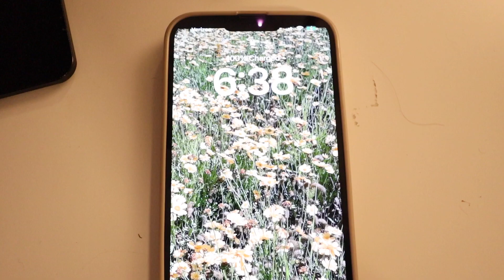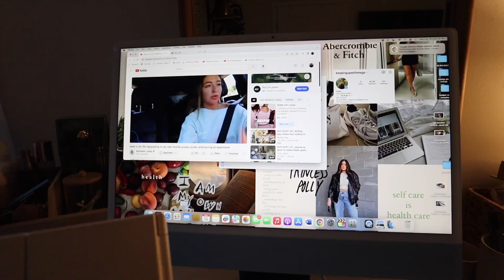a productive 9-5 work week and grad school week in my life!! ☺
welcome to a weekly vlog full of 9-5 work days (full time and in office!), the start of grad school, etc!